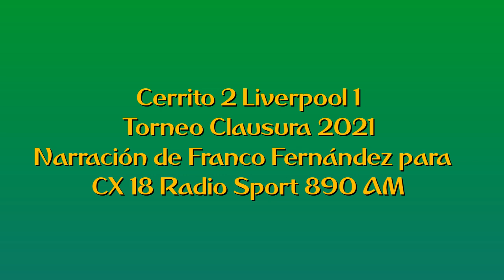Cerrito 2 Sud América 1 - Clausura 2021 (por Franco Fernández)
Los goles del partido, por Franco Fernández y Darío Alberti para Sport 890.